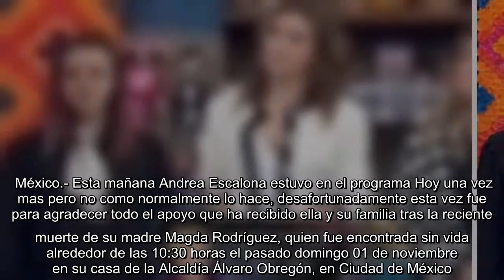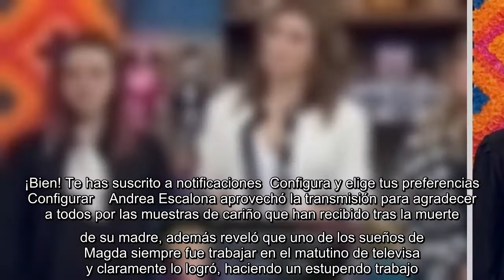"Eres la mejor mamá del mundo", Andrea Escalona se despide de Magda Rodríguez en el programa Hoy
México.- Esta mañana Andrea Escalona estuvo en el programa Hoy una vez mas pero no como normalmente lo hace, desafortunadamente esta vez fue para agradecer todo el apoyo que ha recibido ella y su familia tras la reciente muerte de su madre Magda Rodríguez, quien fue encontrada sin vida alrededor de las 10:30 horas el pasado domingo 01 de noviembre en su casa de la Alcaldía Álvaro Obregón, en Ciudad de México. El matutino dedicó un pequeño homenaje a quien fuera su productora, donde se habló de sus grandes hazañas en cuestiones laborales pero sobre todo del aprendizaje personal que dejó a cada uno de sus trabajadores. Sin embargo, que realmente sorprendió al público fue la visita de Escalona y si tía Andrea Rodríguez, ya que a pesar de estar pasando por un momento tan pesado, se mostraron todo el tiempo con la cabeza en alto, aunque es claro que un profundo dolor las consume a amabas.  ¡Bien! Te has suscrito a notificaciones  Configura y elige tus preferencias   Configurar    Andrea E ...